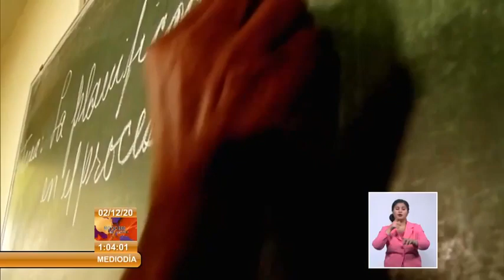Convocan al octavo Congreso del Partido Comunista de Cuba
Tomado del canal en YouTube de Canal Caribe

Este miércoles tuvo lugar el encuentro por el aniversario 64 del Desembarco del Granma, Día de las Fuerzas Armadas Revolucionarias y el aniversario 60 de la fundación del Sistema de Escualas del Partido. Asimismo el BuróPolítico​ del Comité Central del Partido convocó al Octavo CongresoDelPartido​ Comunista de Cuba​. La ceremonia celebrada en el teatro de la Escuela Superior del Partido ¨Ñico López¨ estuvo encabezada por el presidente de Cuba, Miguel Díaz-Canel y el Segundo Secretario del PCC, José Ramón Machado VenturaMás información